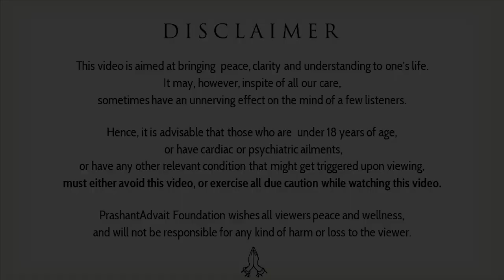Role of fate in life || Acharya Prashant, with youth (2014)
Video Information:
Samvaad session, 27.03.14, Moradabad, Uttar pradesh, India

Context:
What is the role of Fate in our life?
How to respond against the actions of fate?
Are we born to driven by our fate?